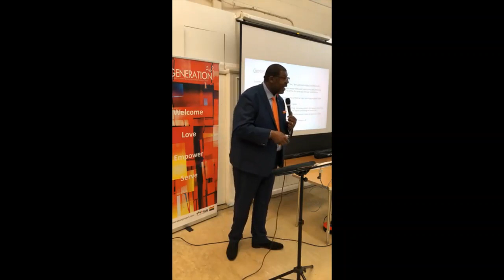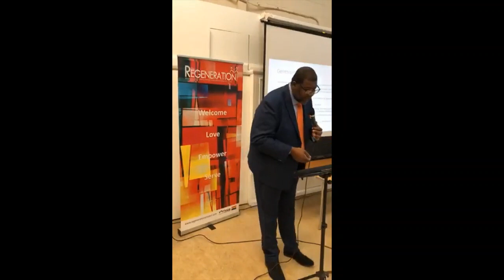Aftermath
Regen talk from Sunday 26th July 2020.